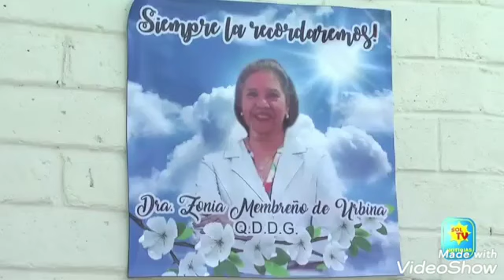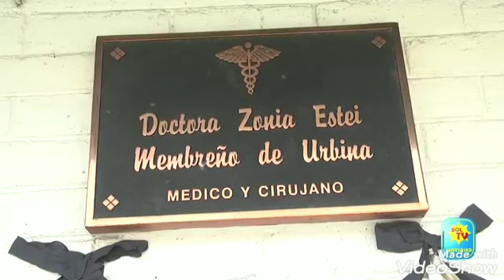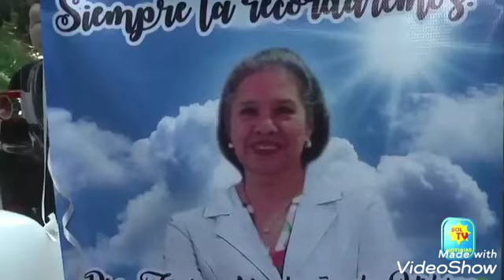Doctora Menbreño un triste a dios😢😢